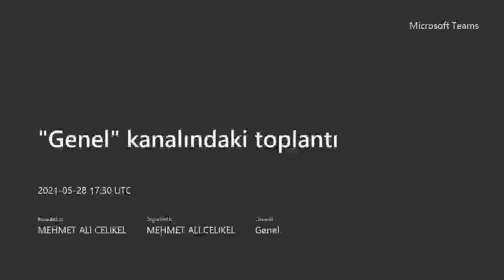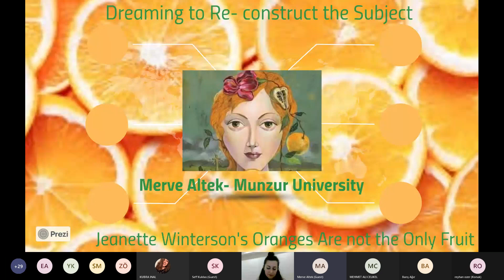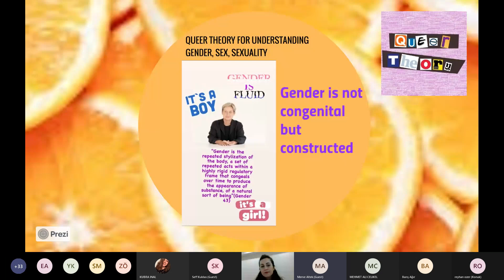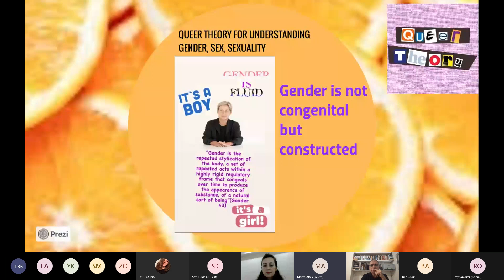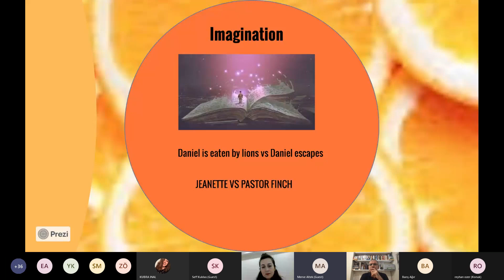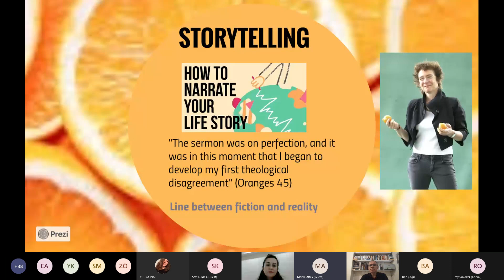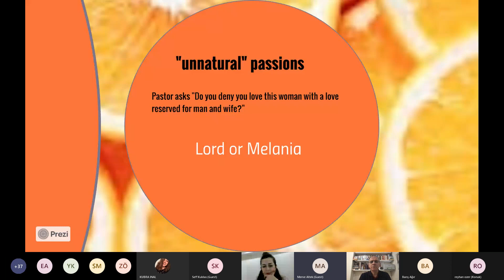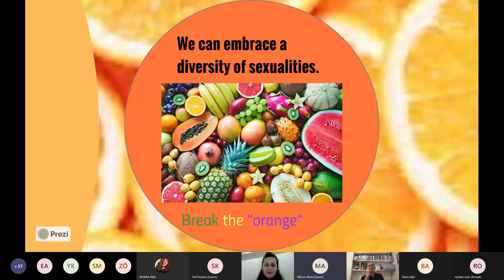PACES 2021, 20 30 Merve Altek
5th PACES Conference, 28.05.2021